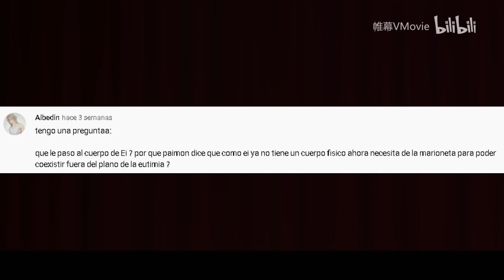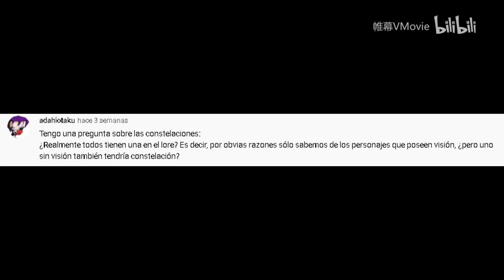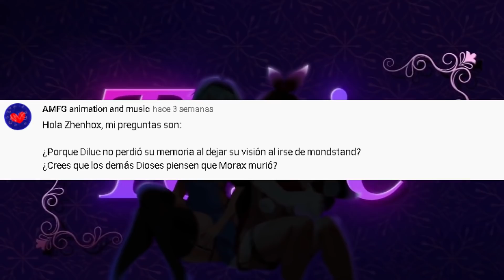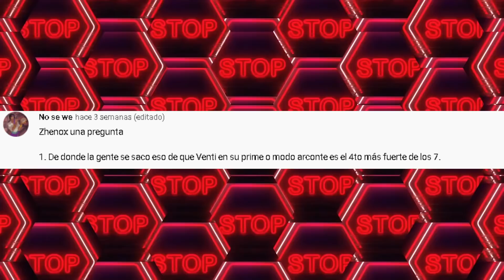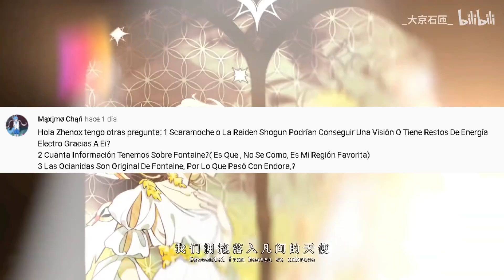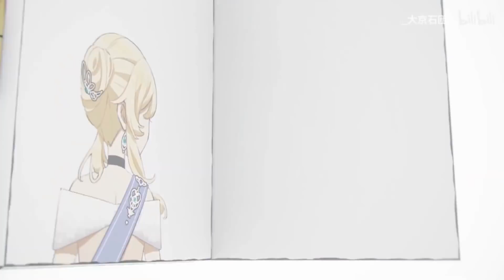Preguntas y respuestas sobre el Lore Part. 21 // Genshin impact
Es hora de continuar la serie de preguntas y respuestas del canal, espero y les guste.